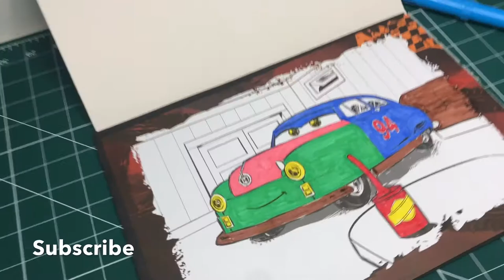Kids tv show | Lightning McQueen Loves Rust-eze! | Pixar Cars drawing